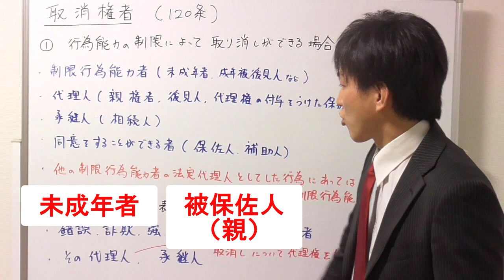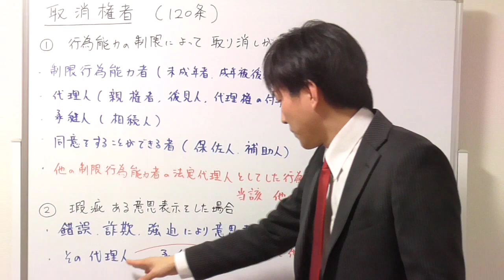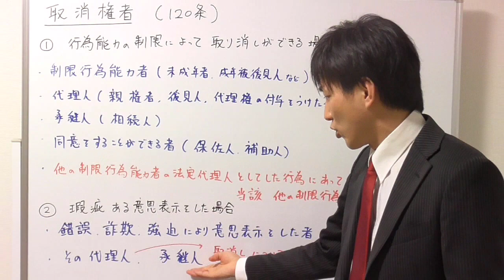【宅建】誰が取消しできるのか？｜取消権者